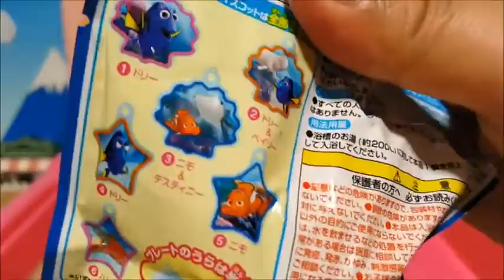Hello Kitty everywhere with water in a sandbox, have fun! Anpanman Tamagotchi anime & toys surprise